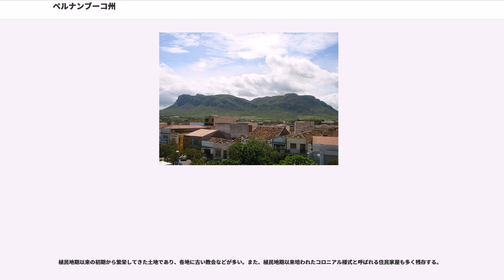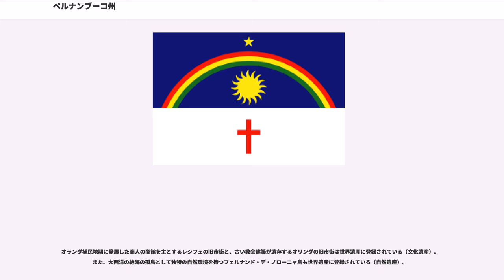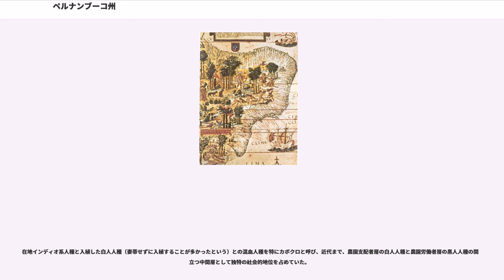ペルナンブーコ州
ペルナンブーコ州（Estado de Pernambuco）は、ブラジル北東部の州。北でパライーバ州およびセアラー州と、西でピアウイ州と、南でアラゴアス州およびバイーア州と隣接し、東は大西洋に面している。大西洋の沖合いに、世界遺産であるフェルナンド・デ・ノローニャ島がある。州都はレシフェ、州の略称はPEである。

ポルトガル植民地時代のカピタン領を起源とする、ブラジルで最も歴史のある地域である。州都レシフェ都市圏は人口約350万人を擁し、ブラジルで5位、世界でも有数の人口密集地帯となっている（世界の都市圏人口の順位を参照）。

ペルナンブーコ州はフェルナンド・デ・ノローニャ島を除き、ブラジリア時間と同じである（フェルナンド・デ・ノローニャ島のみブラジルで唯一時差が1時間早い）。

アメリカ大陸がヨーロッパ人に発見される以前は、Huamoé、Karirí、Natú、Pankararú、Tuxá、Xokó、Xukurúといった孤立した言語を操るインディオが居住していた。

ブラジルに上陸したポルトガル人が最初に主要貿易品目としたのが、ブラジル東沿岸地域の森林に産するパウ・ブラジル（ブラジルボク）で、レシフェとポルト・セグーロ（ES）にインディオとの交易所が設立された。パウ・ブラジルが輸出された時代は1500年頃から1570年頃まで続き、これがペルナンブーコ発展の基礎となる。

1532年、ポルトガル国王ジョアン3世がブラジル国土に15のカピタニアを創設、ドゥアルテ・コエーリョがペルナンブーコのカピタンとなる。ペルナンブーコは他のカピタニアに先んじて発展し、ブラジル随一の発展地域となる。

1570年頃より、サトウキビの栽培がはじまり、ブラジルの主要対外貿易品目となる。サトウキビ農園の約半数は土壌と気候に恵まれたペルナンブーコの沿岸地域に集中していた。

サトウキビ農園はエンジェーニョと呼ばれ、大規模農園領主が独立的な立場で土地を経営するという体制が採られた。アフリカから奴隷を輸入（奴隷貿易）し使役する一方、ごく少数のヨーロッパ系白人が支配者層として君臨するという封建的制度は、極端な貧富の差となって今尚この地方に遺風を残し、現代この地域が経済発展する上での足枷となっている。

サトウキビ産業が生む利益は1690年頃のサトウキビ不況を期に落ち込み、ブラジルの主要産品が南西部ミナスジェライス州の金、ダイヤモンドへ移行すると同時にペルナンブーコの経済は停滞、凋落することとなる。

1581年にオランダ共和国が独立、スペインと同君連合にあったポルトガルとも対立し、オランダの海外領土拡大の矛先がブラジルに向けられ始める。1624年、オランダはバイーア州に侵攻するも、1年で撤退した。次いで1630年にレシフェとオリンダに侵攻し、オランダ領ブラジルが成立する。レシフェ（オリンダ）はオランダ領ブラジルの首都になり、オランダ西インド会社資本の元、商港都市として発展する。ナッサウ＝ジーゲン伯ヨハン・マウリッツの統治下、オランダ領ブラジルは、1641年までにマラニョン州まで版図を拡大する。

オランダの侵攻により、各地のエンジェーニョで奴隷として使役されていた黒人が山間部に逃亡し、ベルナンブーコからバイーア州にかけての山間部にはキロンボと呼ばれる黒人自治による防衛村落が築かれた。

1644年、ナッサウ＝ジーゲン伯がオランダに帰還すると、西インド会社に従属を余儀なくされていた住民が反乱を起こし、1654年にオランダ人は反乱軍に降伏した。ポルトガル人の力を借りず自力で領土を解放したブラジルの住民が、我々はブラジル人であるとアイデンティティを固めた契機となった。

1710年、レシフェの商人の勢力が台頭し、農園領主が勢力を持つオリンダからの分離独立を求めて対立し、戦争となる。農園領主が商人を「行商人（マスカッテ）」と侮蔑的に呼んだことから、マスカッテ戦争と呼ばれる。結果、重商主義を採るポルトガル本国政府の後押しを受けたレシフェの商人側が勝利し、レシフェがオリンダから分離して市に昇格した。

ナポレオン戦争とスペイン独立戦争の結果ポルトガルが勢力弱めたことを背景として、1817年に商人層に反感を持つ農園領主層がレシフェで革命政府を樹立した。しかし、期待したフランス、イギリスの支援を得られず、2ヶ月余りで降伏した。オランダからの解放戦争以来ペルナンブーコで燻り続けていた、中央政府に対する反感が表面化した結果であるが、この事件がこの地域の土着主義的...